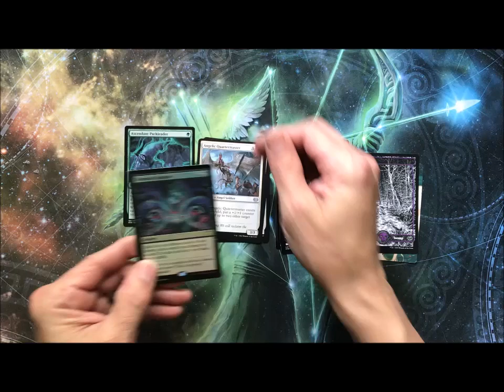Crimson Vow Set Booster - 03